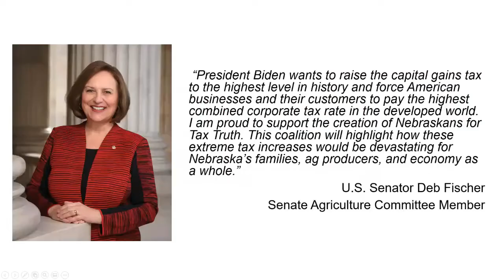Nebraska Coalition Unites Against Tax Hikes Threatening Family Farms, Businesses, Communities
A Nebraska-based coalition has formed in opposition to Washington, D.C., tax hikes that could threaten family farms, businesses, and communities. Members of Nebraska’s congressional delegation joined leaders from the NE Chamber and the Nebraska Farm Bureau to launch “Nebraskans for Tax Truth”, Thursday, May 6. The coalition will focus on ensuring Nebraskans know the truth about how tax hikes would impact Nebraskans in light of proposals floated by President Joe Biden and other members of congress. Discussions in Washington, D.C., have centered around ramping up capital gains, estate (death taxes), and corporate taxes. Coalition partners say raising taxes in these areas would have far-reaching impacts that not only threaten Nebraska’s family businesses and primary economic sectors, but Nebraskans who rely on those businesses for employment. Coalition representatives will look to grow the coalition and partners over the next few months heading into Congressional tax discussions targeted for late summer and early fall. The coalition urged individual Nebraskans to learn more and sign the coalition’s petition in support of common-sense tax policies, particularly post-pandemic, by visiting the coalition’s